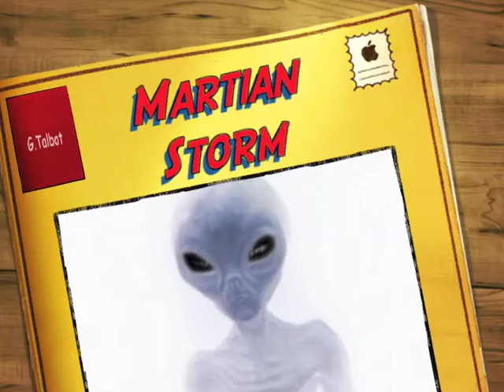Martian Storm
Progressive Rock, keyboards, Alien